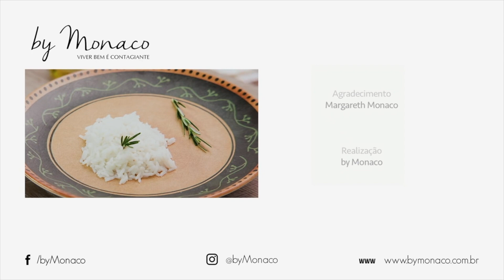ARROZ EMPAPADO NUNCA MAIS | DICA CULINÁRIA | BYMONACO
Você já tentou de tudo e não consegue acertar o ponto do arroz? A dica de culinária de hoje nos ensina a preparar da maneira correta uma receita de arroz soltinho e perfeito para a sua refeição!! Essa dica vai fazer com que você sempre arrase nos almoços de família!! Veja a seguir os ingredientes e o modo de preparo:

Ingredientes:

½ cebola
1 xícara de arroz
½ colher (sopa) de sal
2 xícaras de água
3 colheres (sopa) de óleo

Modo de Preparo:

Em uma panela adicione o óleo e coloque a cebola  para dourar mantenha-os no fogo até que os ingredientes murchem e dourem. Depois, adicione o arroz sem lavá-lo e o sal. Misture-os e adicione a água, lembrando-se sempre que a cada xícara de arroz deve ser adicionado duas xícaras de água. Ainda em fogo alto, tampe a panela e deixe por aproximadamente 15 minutos para o cozimento ideal. Passado o tempo, desligue o fogo e mantenha a panela fechada por mais 5 minutos, de forma que os grãos termine de cozinhar no próprio vapor. Em seguida, solte os grãos com o garfo e transfira-o ainda quente para o recipiente em que ele for ser servido. Viu como é fácil e prático? Experimente fazer. Tenho certeza que com essa dica de culinária seu arroz jamais será o mesmo!

👇🏻 Nos conte aqui nos comentários o que achou dessa deliciosa receita!

🌐 Conecte-se com a gente e fique por dentro de tudo.